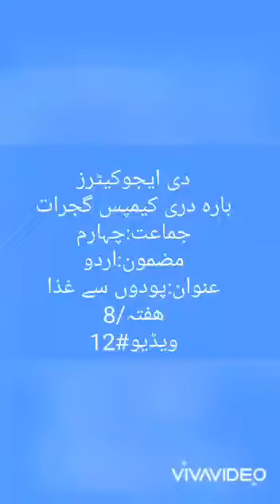Class/4 Urdu/video no 12 page no 23 Words Sentences